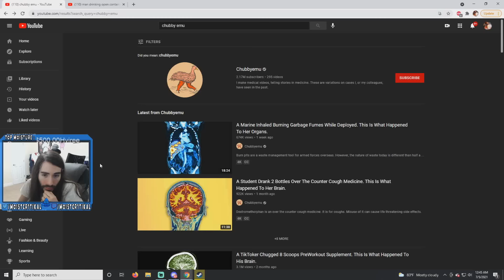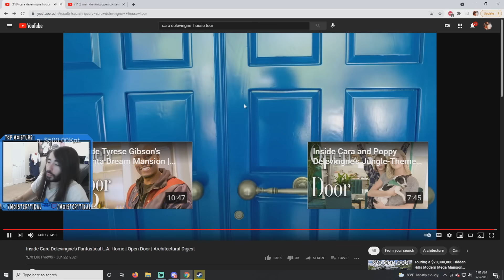moistcr1tikal reacts to Cara Delevingne's Mansion House Tour | Architectural Digest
penguinz0 reacts to Inside Cara Delevingne's Fantastical L.A. Home | Open Door | Architectural Digest